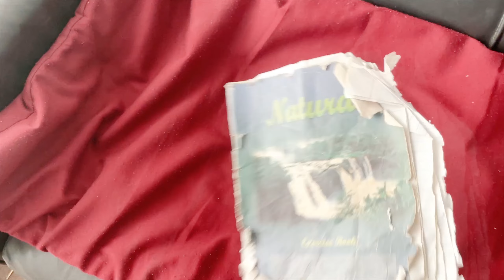10 YEARS BACK SONG FOUND | MA TIMRO HU TIMI MERO HOINA 😊❤️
10 YEARS BACK SONG FOUND | MA TIMRO HU TIMI MERO HOINA

( ashish_2053 )

MA TIMRO HU TIMI MERO HOINA

What do i use to video ?
laptop
gopro
gopro stand
mobile
iphone